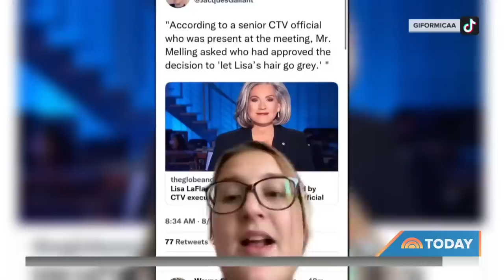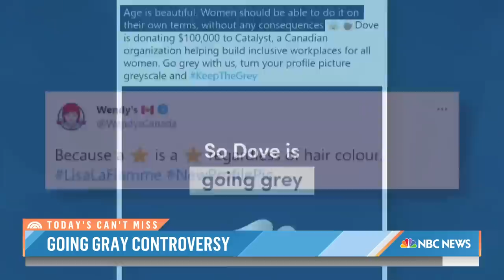Internet Reacts To TV Anchor’s Firing After She Let Her Hair Go Gray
Canadian veteran news anchor Lisa LaFlamme was let go abruptly after letting her hair go gray and many are questioning whether the ousting had to do with her cosmetic choice. NBC’s Erin McLaughlin reports for TODAY.